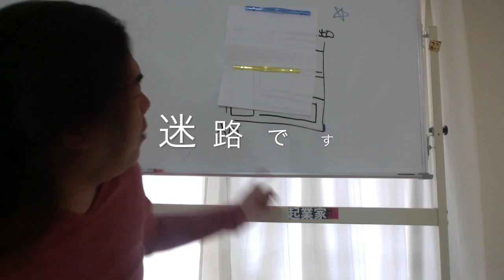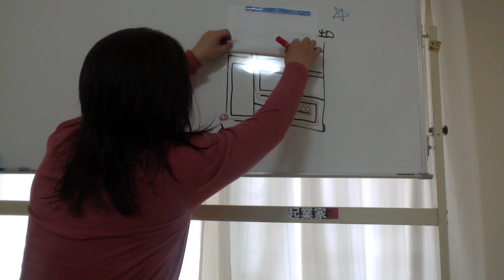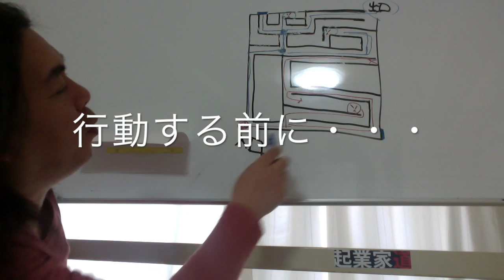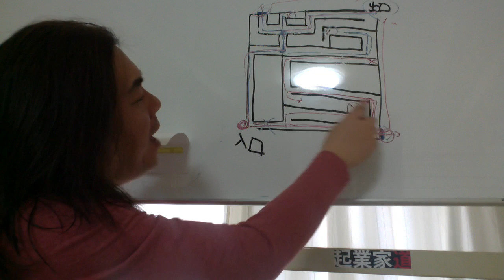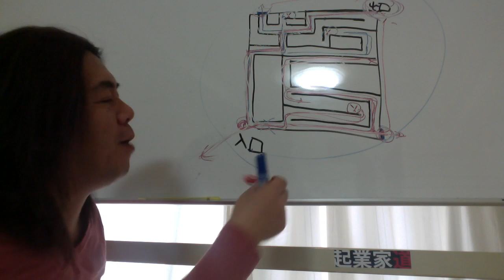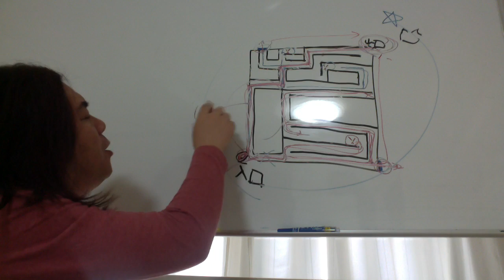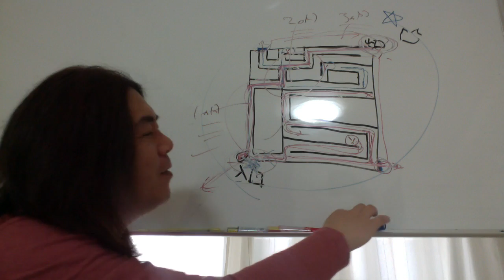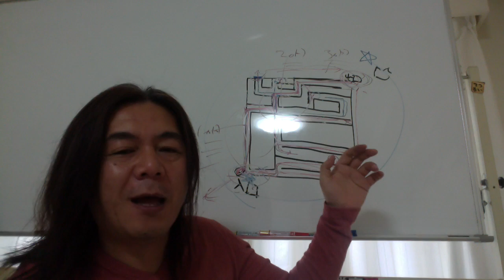起業スクール 勇者になるな！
鳥の目、虫の目、魚の目・・・
カーナビをご存知ですよね？
ビジネスをするときも使っていますか、、、

起業家支援アドバイザーの曲尾悟志です。
いきなりですが、日々選択の毎日ですよね、
未来や結果がわからなくても決断しないと
いけないときも、、、ありますが、、、

ビジネスをするなら、ギャンブルや運では
ありませんから、お金と時間が有限なので。

いきなり、考えるのは止めてください！
学んでから、調べて、聞いて、考えて、
やってみて、また考えて、、、

自分でやりますで、致命的な失敗したら、
次ないよね、、、家族の反対もあるし、
何より貴重な資金を失うわけですから、、、

冒険したい人を止めませんが、
冒険するにも本当は周到な準備が必要なのです。
じゃないと、死ぬからね。

ゴールデンウィークは、空けておいてください！

追伸
起業メルマガの登録は、

起業家支援アドバイザー曲尾悟志